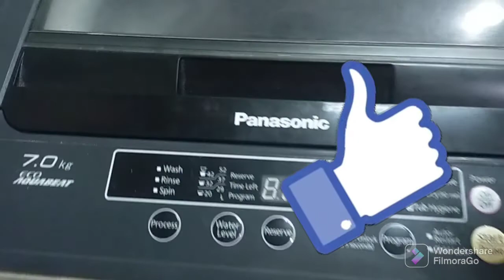Aj bohat kaam Kya thak gye ma ....Busy Saturday ...